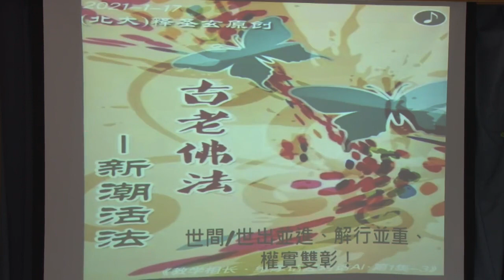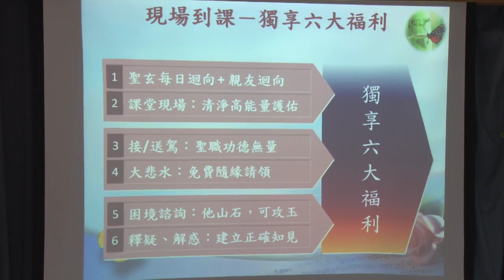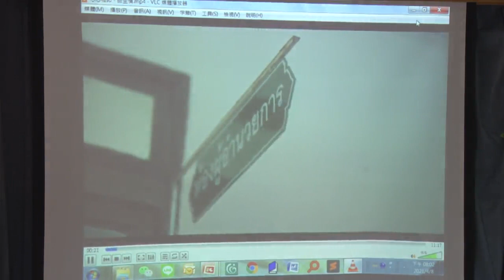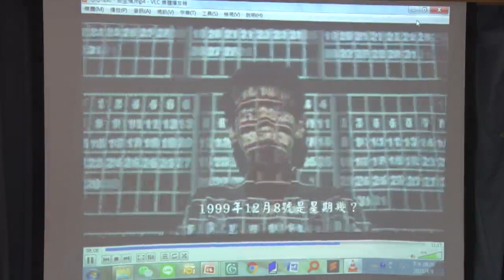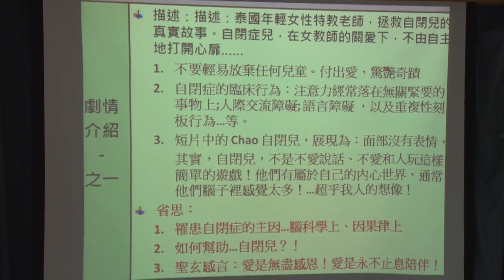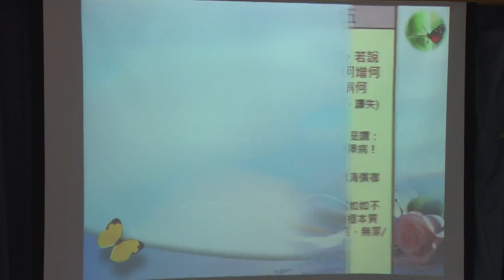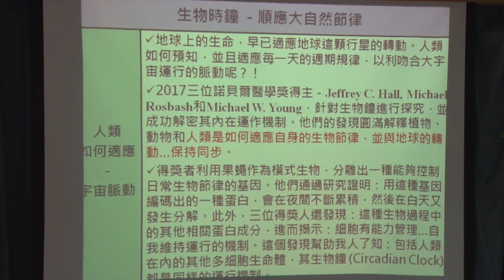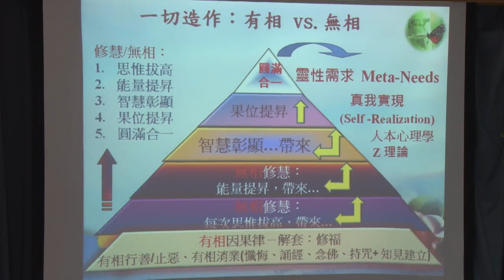《維摩詰經》生命實踐-對話人工智慧(二)--第013集/聖玄法師主講